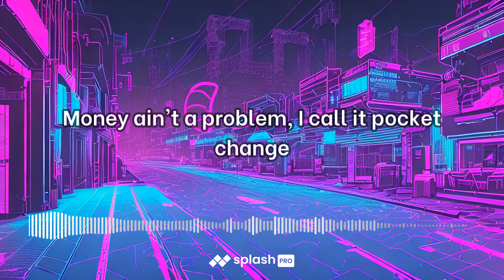Lamborghini Mercy 120bpm video